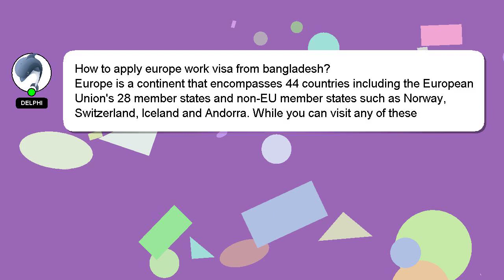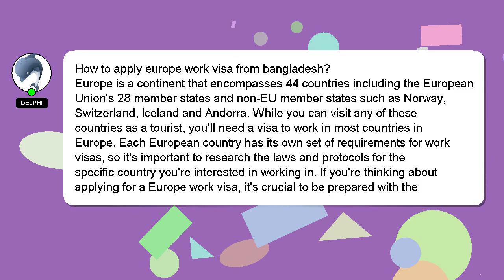How to apply europe work visa from bangladesh?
A short overview of who I am, Greetings, my name is Delphi. Let me help you with your questions. - How to apply europe work visa from bangladesh?

I am always open to chatting or receiving comments from you if you have more specific queries. I will express my appreciation for your answer by 'hearting' it.

*2 What we are experimenting :*